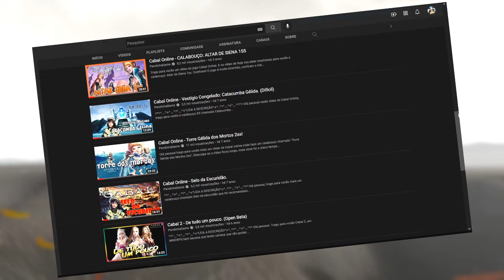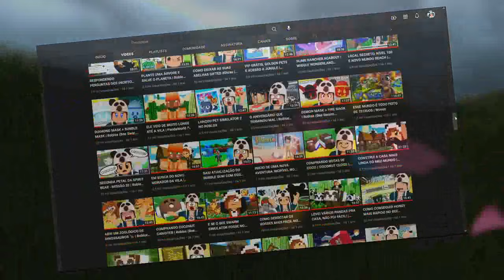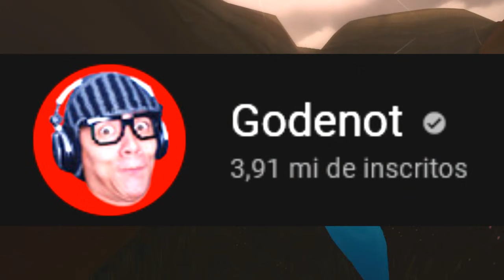ESSA É A VERDADEIRA HISTÓRIA DO CANAL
Neste vídeo conto sobre a historia do canal, explicando um pouco
porque o canal sofreu tantas mudanças e o verdadeiro motivo
de ter deixado de fazer muitas coisas no canal.. Confiram!